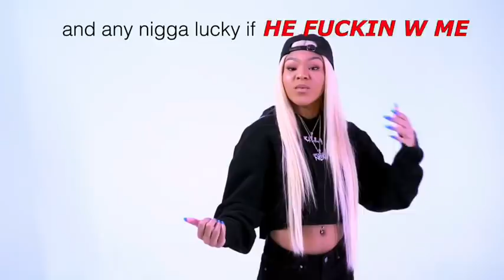underground king remix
what’s your favorite line?